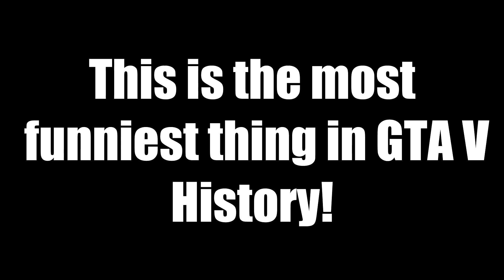PS4 Funniest Thing in GTA V History?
Funniest thing in GTA V history? What? Check it out!

Why?
No- Lock in contract and a high CPM!
Why?
To show your support for my youtube channel.